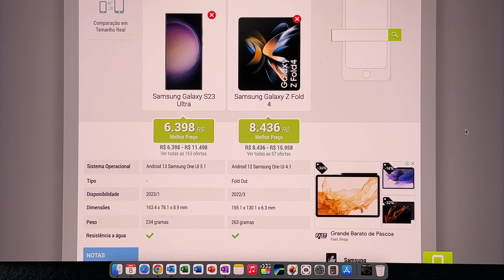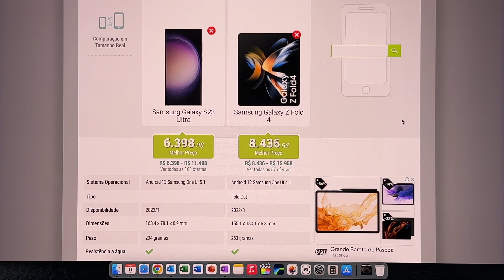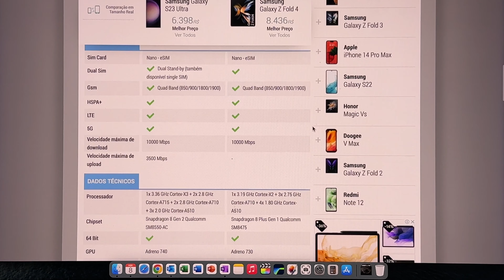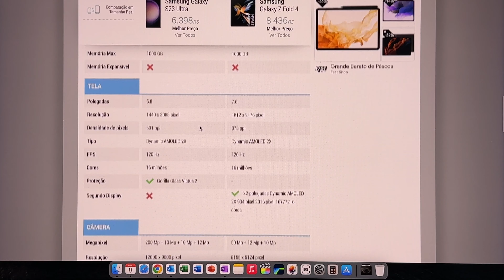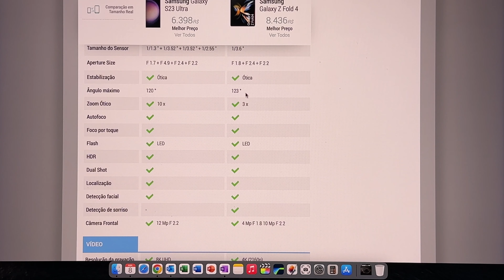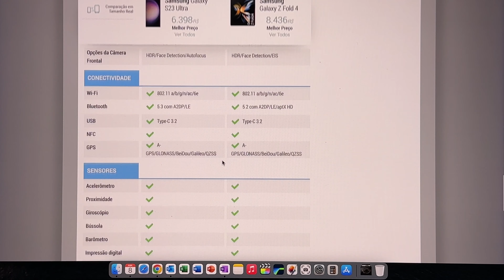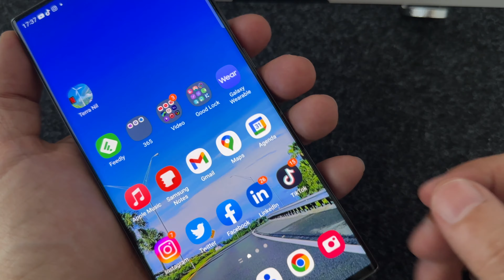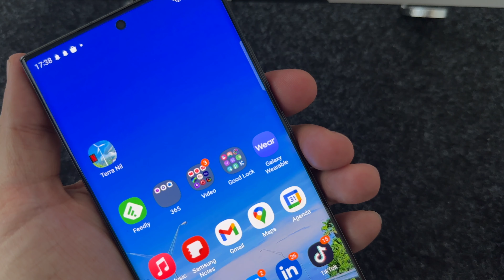Galaxy S23 Ultra x Galaxy Z Fold 4: Qual é o melhor celular para você?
No vídeo de hoje vou falar sobre o Galaxy S23 Ultra e o Galaxy Z Fold 4 para mostrar qual é o melhor celular para cada perfil de usuário. Acredito que os dois modelos são excelentes, mas as necessidades específicas de cada pessoa e o dinheiro disponível são fatores determinantes para a escolha final.

Luma Fusion